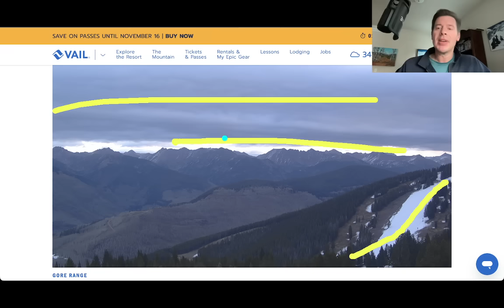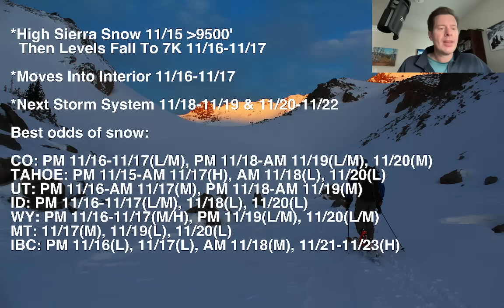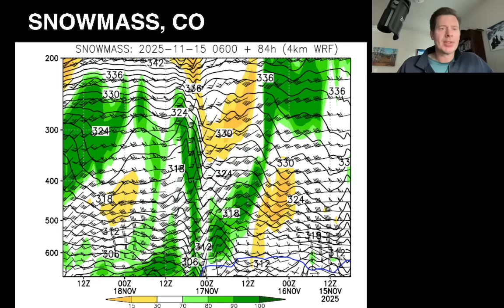Mountain Weather Update 11/15, Meteorologist Chris Tomer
Storm system spins in CA with snow above 9500' on 11/15 then levels drop to 7,000' on 11/16-11/17 as it slides east into NV/UT/AZ/NM/WY/CO with snow accumulation.  Two additional storm systems follow 11/18-11/19 & 11/20-11/22.
Best odds of snow:
CO: PM 11/16-11/17(L/M), PM 11/18-AM 11/19(L/M), 11/20(M)
TAHOE: PM 11/15-AM 11/17(H), AM 11/18(L), 11/20(L)
UT: PM 11/16-AM 11/17(M), PM 11/18-AM 11/19(M)
ID: PM 11/16-11/17(L/M), 11/18(L), 11/20(L)
WY: PM 11/16-11/17(M/H), PM 11/19(L/M), 11/20(L/M)
MT: 11/17(M), 11/19(L), 11/20(L)
IBC: PM 11/16(L), 11/17(L), AM 11/18(M), 11/21-11/23(H)